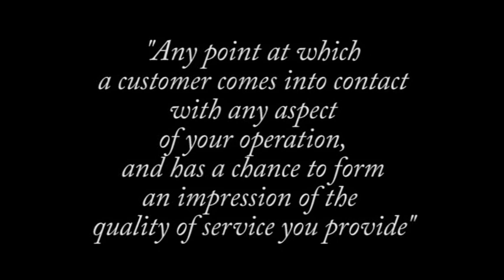Points of Impact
A "Point of Imapact" is any point at which a customer comes into contact with any aspect of your operation, and has a chance to form an impression of the quality of service you provide. So, we talked to our customers, and their customers, and their customers to measure our Points of Impact. Our thanks to Sam Collins (S.W. Collins); Pat Buonoconi (Construction Management Developers); Michael Hutchinson (Cowl's Building Supply); Tim Bernard (Crescent Lumber); George Fontaine (Fontaine Contractors); Kevin Hancock (Hancock Lumber); Jeff Carpenter (Ed Herrington's); Scott Norrie (Howe Building Supply); Josh Howell (J.D. Howell); Charlie Plourde (Northeast Equipment & Supply); Jason Stutheit (D.P. Porter Contractors); John Roberge (Roberge Construction); David Flanagan (Viking Lumber); Dave Safer (Yankee Pine); Mary and Scott Biddle